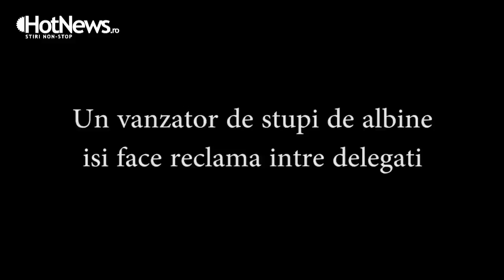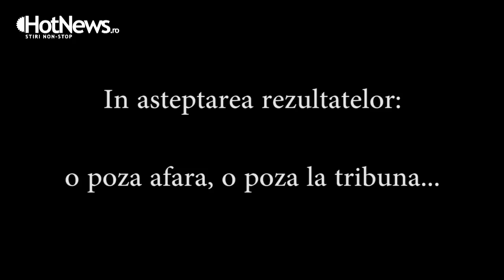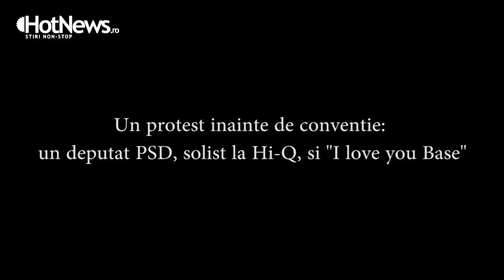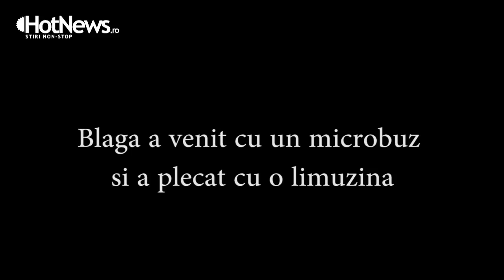Ce nu s-a vazut la TV in ziua in care PDL l-a ales pe Vasile Blaga presedintele partidului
Ce nu s-a vazut la TV in ziua in care PDL l-a ales pe Vasile Blaga drept noul presedinte al partidului